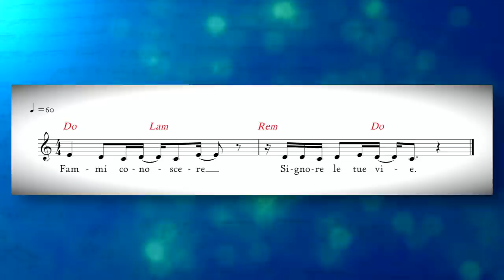Vangelo del giorno - Mc 1,14-20 - Vi farò diventare pescatori di uomini - Koinonia Giovanni Battista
Domenica 24 gennaio 2021 - Mc 1,14-20 - Vi farò diventare pescatori di uomini!
Commento alla Parola del giorno:  Mc 1,14-20
⏱ CAPITOLI DEL VIDEO ⏱️
00:00 | Introduzione
00:26 | Commento alla Parola del giorno ( Mc 1,14-20)
08:29 | Preghiera
10:06 | Immagine preparata da KBiella della Parola del giorno ( Mc 1,14-20)
10:14 | Video demo del Salmo responsoriale "Salmo 24" di Shout! Koinonia